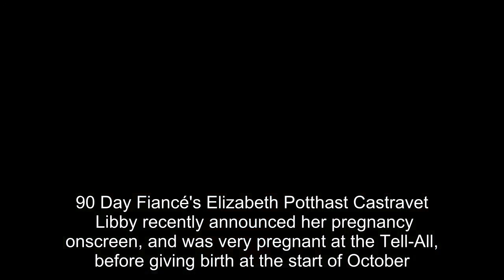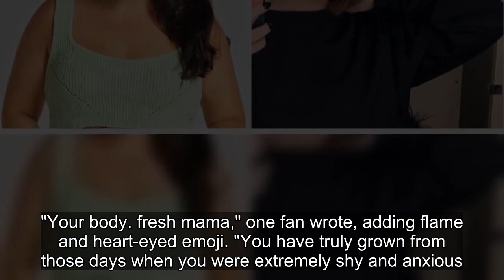90 Day Fiancé Cast Members' Best Post-Baby Weight Loss Journey Photos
90 Day Fiancé Cast Members' Best Post-Baby Weight Loss Journey Photos.